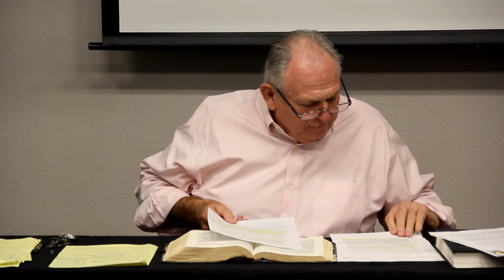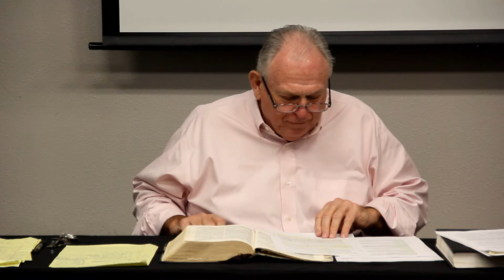VictoryInChrist 3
Our Victory In Christ - Session 3 of 6 --- Rev. Gerald Wrenn Houston Texas